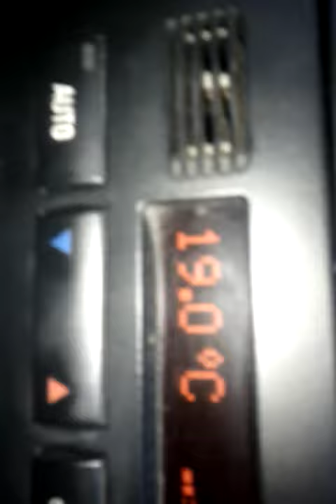bmw e46 330i purring from behind dash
Driving me nuts